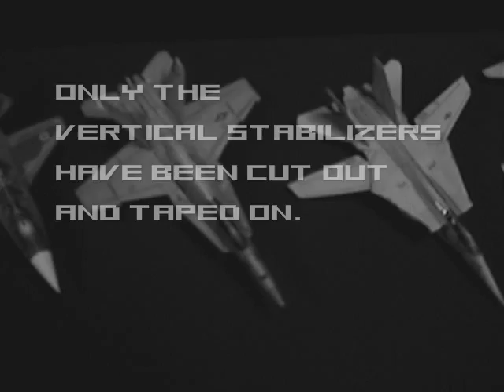F/A-37 Talon Stealth Fighter Paper Airplane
The website is finally launched! 13 fighters are now available at incrediblepaperplanes.com Come check it out!for watching.